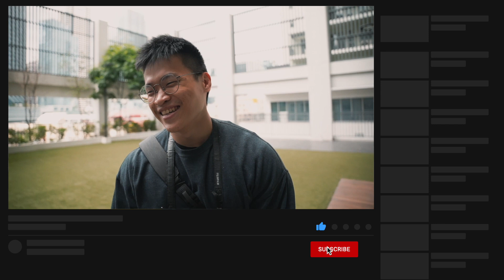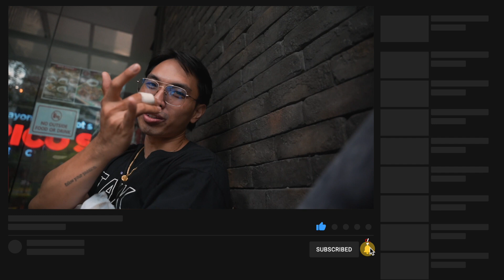HUGE GIVEAWAY | Von Campos